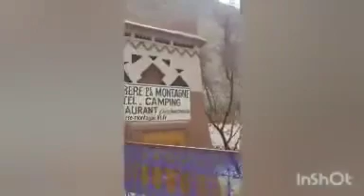Relaxing music with the four seasons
Meditation Music
Relaxing Music
Baby Music
Romantic Music
Inspiration Music
Dark Music
Calm Music
And Other Types of Beautiful Music